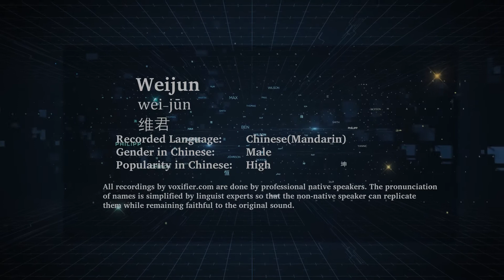How to Pronunce Weijun (Wéi-Jūn, 维君) in Chinese (Mandarin) - Voxifier.com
This is the Chinese (Mandarin) pronunciation, gender, and phonetics recording of the name Weijun (维君, Wéi-Jūn). The same name may exist in other languages with different pronunciations. Check the meaning of name along with other possible pronunciations or similar names for free Voxifier uses the help of expert linguists to simplify pronunciations by replacing some special sounds with sounds more commonly available across all languages.